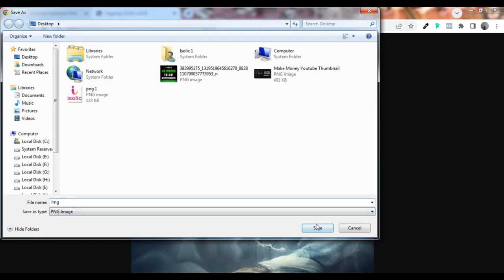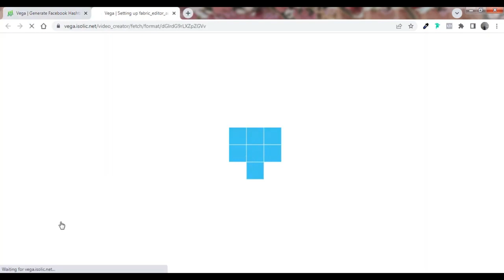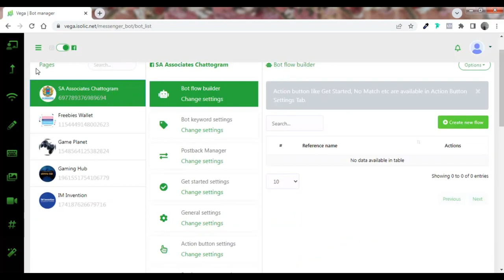VEGA App Review| 83% Discount| Huge Bonus| Vega App by Billy Darr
VEGA App Review| 83% Discount| Huge Bonus|

Vega App is a NEW A.I App Turns ANY FaceBook™ Account Into A Set & Forget, $541/Day Machine In 60 Seconds Flat.

Facebook has a reputation for blocking and limiting accounts... However, that only applies when using the OLD manual method. All of that is entirely avoided by our new method. Not a single account is restricted or banned from our service. That is because none of their regulations are broken by us.There is no "loophole" here. It will remain. It's the future (it's). if you consider. that this is merely a flaw that will shortly be fixed. My friend, you're mistaken. The future is here. It has been in use by us for months. to consistently earn hundreds, if not thousands, each day. Without much to no work or effort on our part.

We Permit A.I Skillfully Use Facebook's Platform For Us (Fun, Freedom, and Profit). I'm done now. Nothing that we do is done manually. We each have an A.A Facebook AI-exploiting app and automatically produces results like these. without technological expertise. lacking manual labor.without having followers already. Without buying traffic, without spamming groups. without wishing and pleading. without awaiting outcomes. And beginners with little to no money will find it ideal. The beauty of this system is in that. It continuously produces buyers for us on autopilot.

We merely click one button to link the app to our Facebook account. Then, just set it and forget it.THE BANK. I'm done now. That's all there is to it. No manual labor is required at all (A.I. takes care of everything). There isn't: No writing posts allowed. Avoid Taking Photos. No Banner Making. Zero video production. Simple Designers, please. All of that is not at all necessary. Your tasks are completed by their new A.I.-powered app. This provides us with free traffic as well, making it the ideal solution (all you could possibly need). Why would you spend money on something you can obtain for nothing? Every day, we observe people spending thousands of dollars for a few Facebook visitors. In the interim...We enjoy quicker outcomes for nothing. Imagine what your daily dashboard would look like.